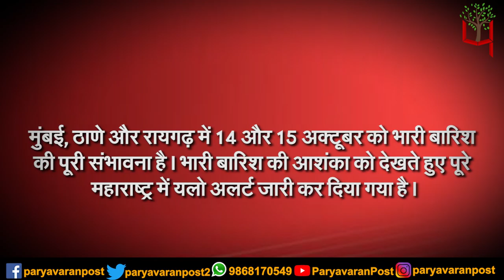तेलंगाना के बाद अब मुंबई में खतरनाक बारिशजानिये मौसम विभाग का अलर्ट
Team : Delhi
Research & Script:
Video Editor:
Voice Over :